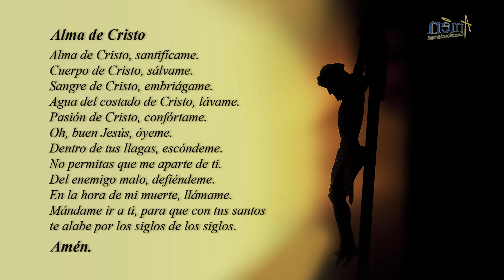Misa de Hoy (Eucaristía Digital) Martes 29 Mayo 2018 - Padre Mariusz Maka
Hoy 29 de mayo, Martes día de la santísima virgen María, participa de esta misa digital. Nos acompaña el Padre Mariusz Maka.

Esta eucaristía virtual es un servicio gratuito de evangelización digital, producido por Amén Comunicaciones desde Medellín, Colombia.

ADORA  Y GLORIFICA AL SEÑOR.

El evangelio de hoy, martes 29 de Junio de 2018, de San Marcos 10, 28-31, y el Salmo  98 (97)  “El Señor da a conocer su victoria” son mensajes  que Nos invitan a seguir a DIOS, Adorarlo y glorificarlo.

ADORA AL SEÑOR

- DIOS es digno de Gloria y Honor.
- El Señor es nuestro Rey, El señor ha hecho maravillas
- Adora Y Alaba al Señor con una actitud de entrega, de obediencia, de postración, de rendición a DIOS.
- Adora a DIOS en espíritu y en verdad, desde tu alma.
- Adora a DIOS con profundo Amor.
- Contempla la victoria de tu DIOS.
APRENDE A ADORAR A DIOS.
- Ten la correcta disposición para el Señor, cuídate de la rutina, de la sequedad del corazón.
- Prepárate en silencio, concéntrate y habla desde tu corazón humilde y obediente.
- Adora con convicción, con verdadera intención de orar, de aclamar, de alabar.
- Descubre a DIOS realmente, busca la verdad suprema.
- No Uses a DIOS para que se acomode a la medida de tus deseos.

OBRA SEGÚN LA VOLUNTAD DE DIOS.

RENUEVA TU VIDA.